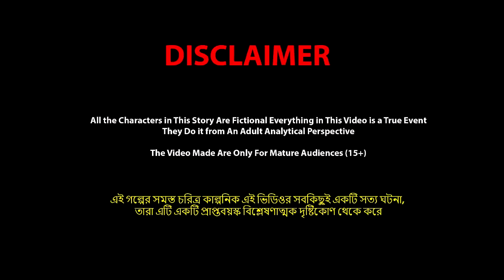বর্ষায় পাঁচ বোনের রান্নাঘর Borsai Pach Boner Ranna Ghor |Bangla Cartoon | World Cartoon Tv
✿ Story : বর্ষায় পাঁচ বোনের রান্নাঘর  - Borsai Pach Boner Ranna Ghor